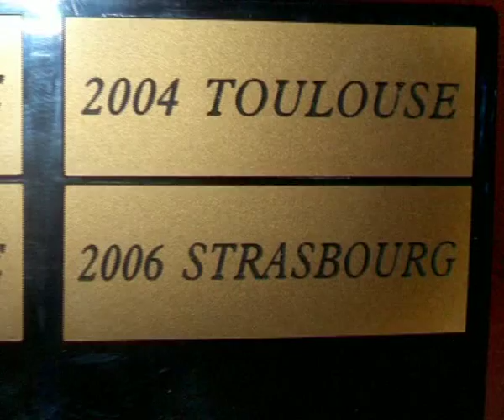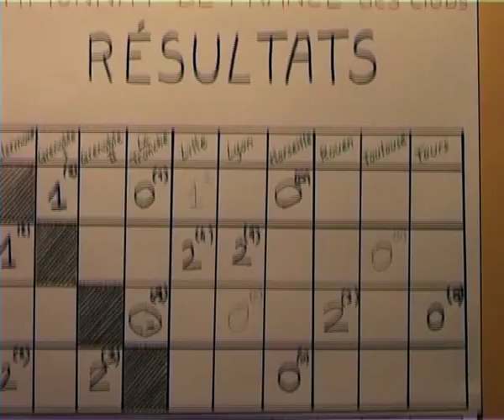Championnat de France de go par équipes : Aix les Bains 2007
Venez retrouvez les principaux acteurs de ce classique du jeu de Go.
Strasbourg absent, Toulouse a su imposer son équipe favorite sur le papier.